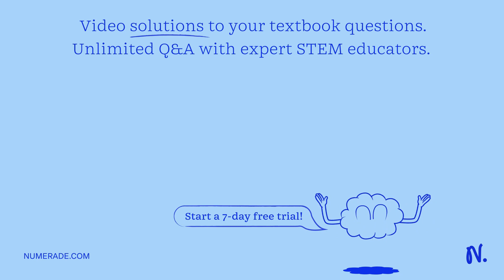Which of the following formulas should be used to determine whether or not two animals from a small…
Which of the following formulas should be used to determine whether or not two animals from a small, closed population are suitable mates for one another? a) F = âˆš(V1BV1 + V2BV2 + ... + VnBVn) b) Fx = ECA-1(1 + FcA)(1 + Fc4) c) Rxy = M + Tx + n + F d) RHVTotal = RHV + RHVM + RHVp